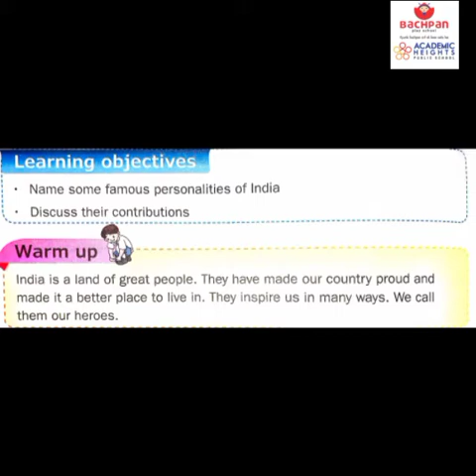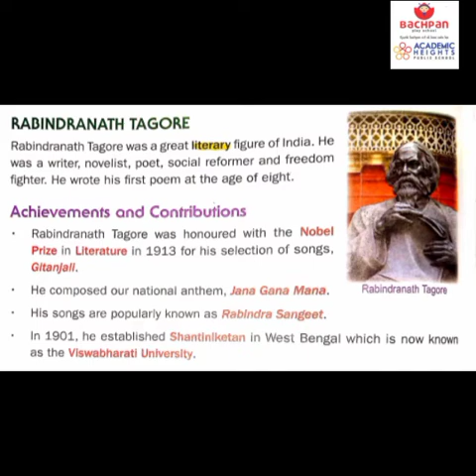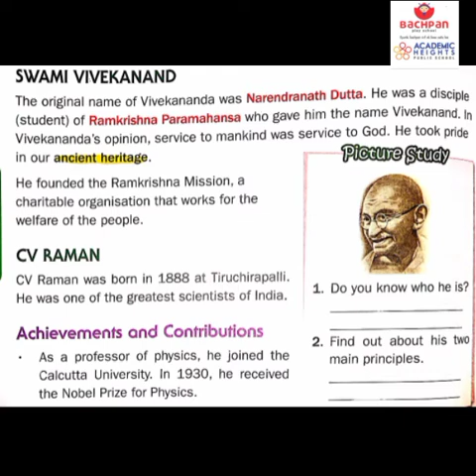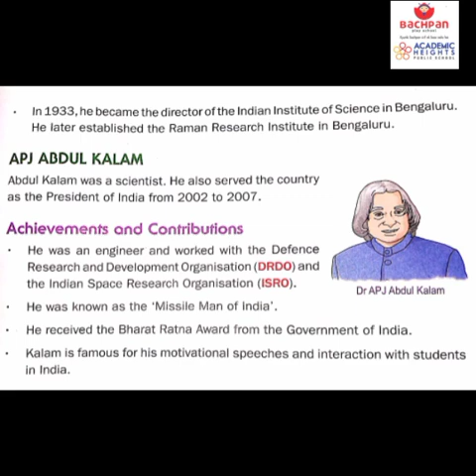Class 4 Heroes of India Part 2 Rabindra Nath Tagore Swami Vivekanand CV Raman APJ Abdul Kalam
Class 4
Heroes of India
Part 2
Rabindra Nath Tagore
Swami Vivekanand
CV Raman